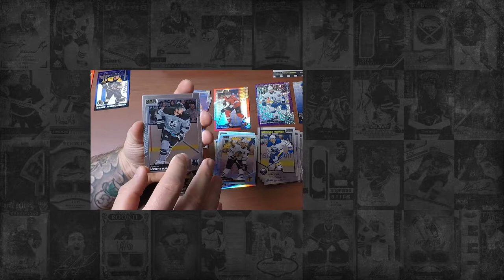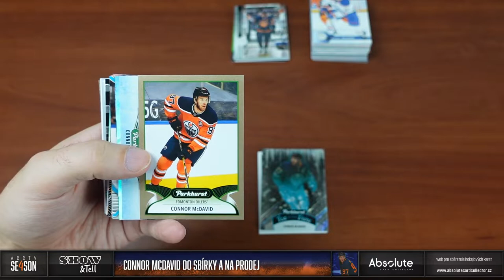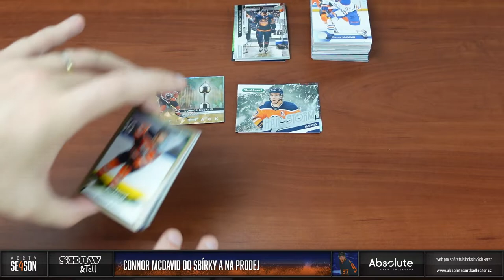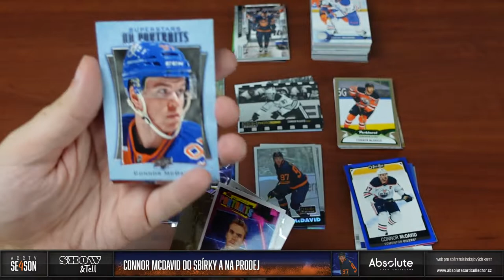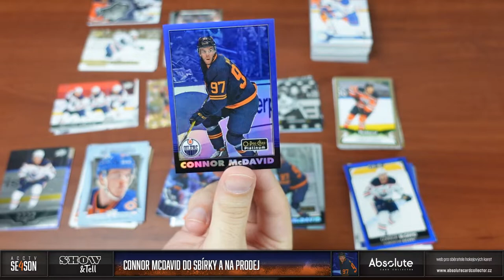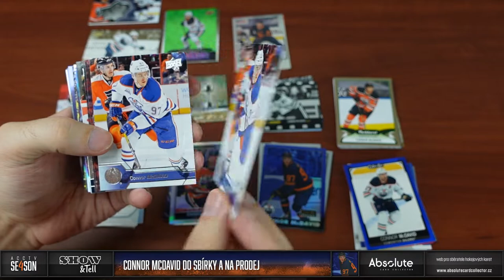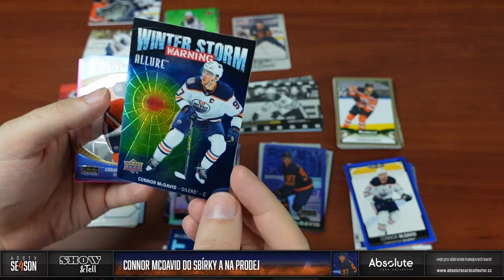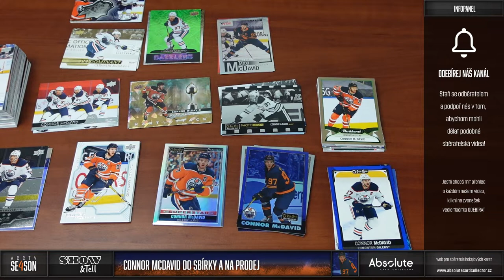Show&Tell: Connor McDavid - Nové karty do sbírky i na prodej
Odstartovala nová sezóna NHL a McDavid se uvedl hattrickem v prvním zápase! Ideální načasování pro přidání nových karet do sbírky a také duplikátů na prodej. Prohlédneme si většinou levnější inserty a paralelky hvězdy Oilers, které přidám s tímto videem na web!

Každý měsíc soutěžíme o jeden box! Můžete se účastnit pod jakýmkoliv videem vydaným v daný měsíc. Za každý podmínky splňující komentář pod videi získáte jednu pozici do losování. Tento měsíc soutěžíme o box Clear Cut 2020-21!

Duplikáty k prodeji z videa se postupně objeví na našem webu Karty najdete v sekci tržiště! Pro nákup vám stačí FREE účet. Ceny u karet z přeprodeje určují ceny jejich majitelé.